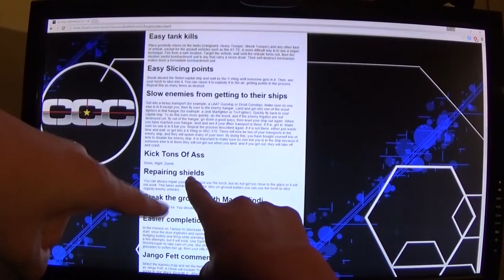IT'S A GODDAMN SNOW POFF :: UnderTale - #6 - Down Right Dumb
POFFSNOWWSONNNOPWOF. Also, GREATER DOG HOLY FUCK
Down Right Dumb is a show in which FSix4 (Adam) and Macrazor56 (Chase) play through whatever games they feel like! Multiplayer or not, we'll play what we want!

SPECIAL THANKS TO NOTEBLOCK FOR THE DRD INTRO MUSIC!

UnderTale is a traditional role-playing game with one very big exception: Where most developers incorporate violence into gameplay, creator Toby Fox tries to work around it. UnderTale takes place in a world where humans and monsters once coexisted peacefully.